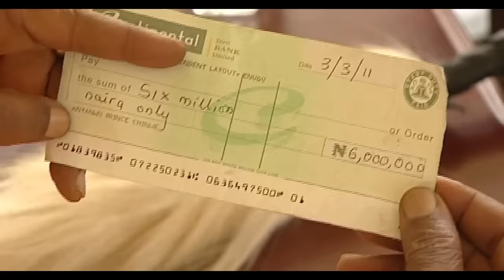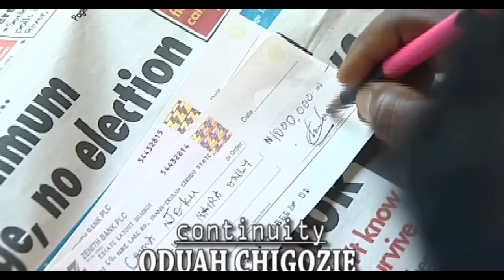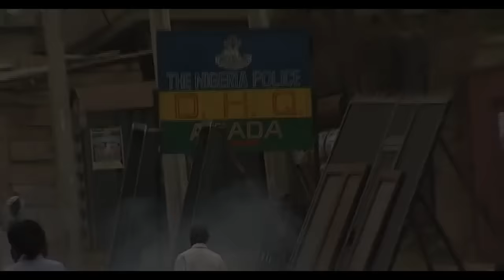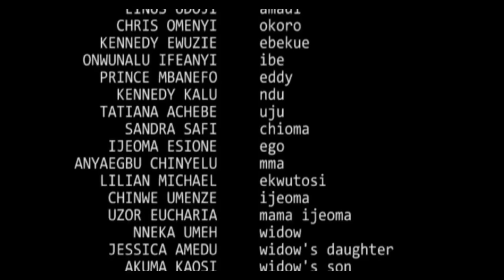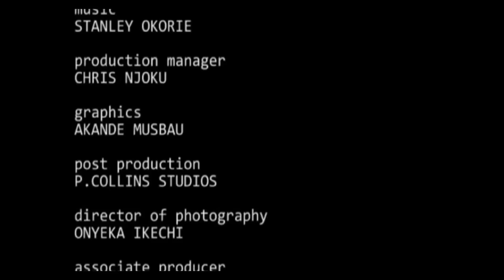Watch and see what happens when this royal rascal takes over this community ,ft( Mr ibu, sam loco )